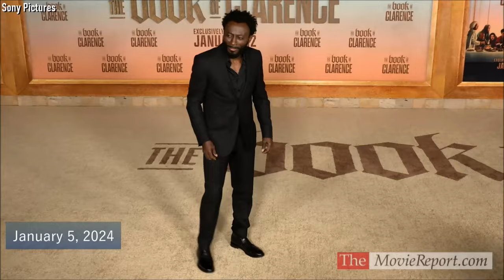Jay-Z THE BOOK OF CLARENCE premiere LaKeith Stanfield, Teyana Taylor, James McAvoy & cast -1/5/2024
THE BOOK OF CLARENCE producer Shawn Carter / Jay-Z @jayzslifeandtimes ; stars LaKeith Stanfield, Omar Sy, RJ Cyler, Anna Diop, Teyana Taylor @teyanataylor  , Alfre Woodard, Nicholas Pinnock, Micheal Ward, James McAvoy, Eric Kofi Abrefa, Babs Olusanmokun, and Marianne Jean-Baptiste; director/writer/producer/composer/songwriter Jeymes Samuel @jeymes @TheBullittsVEVO  ; and producer Tendo Nagenda discuss the film at its Los Angeles premiere at the David Geffen Theater at the Academy Museum of Motion Pictures on Friday, January 5, 2024.

CHAPTERS
00:00  THE BOOK OF CLARENCE Los Angeles premiere interviews - January 5, 2023
00:14  Shawn Carter / Jay-Z - producer
01:28  LaKeith Stanfield - Clarence / Thomas
03:03  Omar Sy - Barabbas
04:02  RJ Cyler - Elijah
05:49  Anna Diop - Varinia
07:56  Teyana Taylor - Mary Magdalene
09:03  Alfre Woodard - Virgin Mary
10:36  Nicholas Pinnock - Jesus
12:04  Micheal Ward - Judas Iscariot
13:31  James McAvoy - Pontius Pilate
14:16  Eric Kofi Abrefa - Jedediah the Terrible
15:15  Babs Olusanmokun - Asher the Torturer
16:47  Marianne Jean-Baptiste - Amina
17:40  Jeymes Samuel - director / writer / producer / composer / songwriter
18:47  Tendo Nagenda - producer